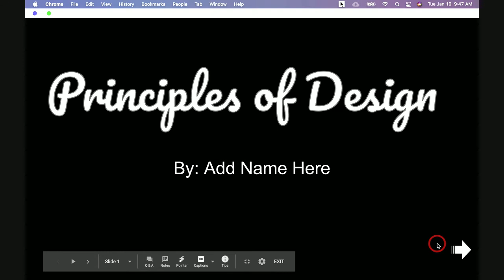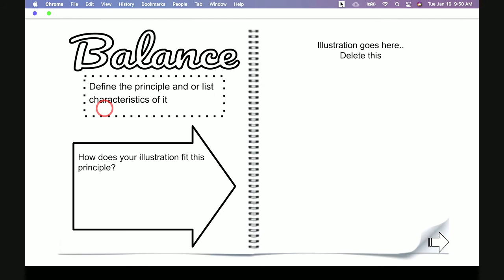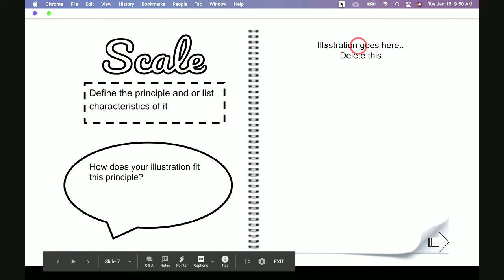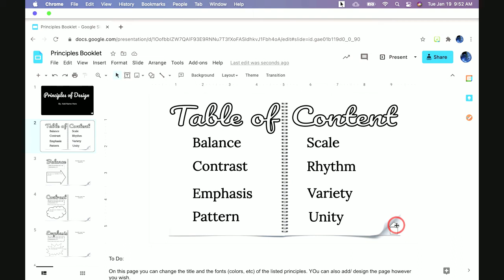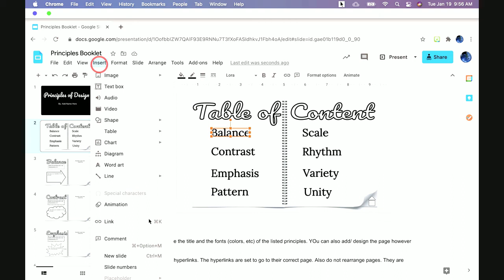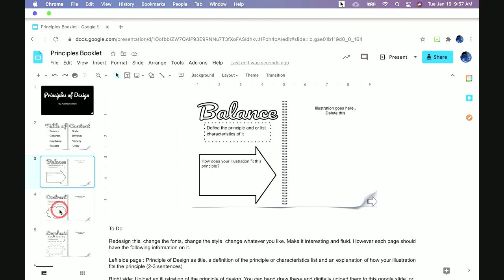Principles of Design Digital Booklet